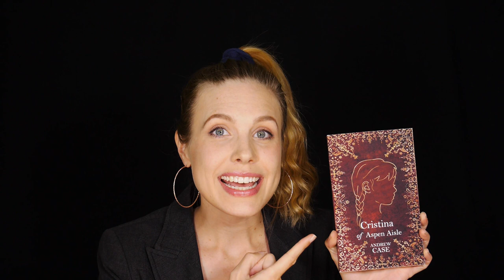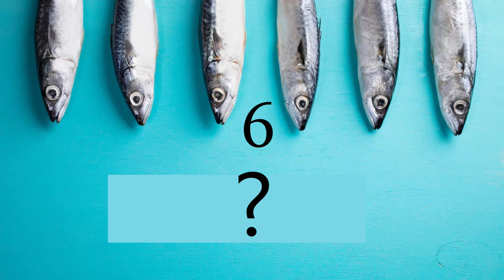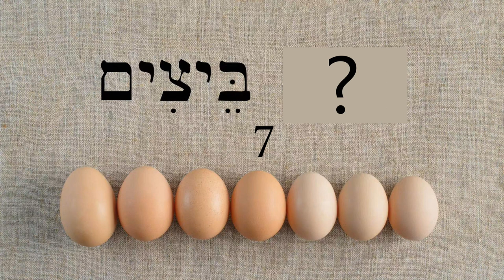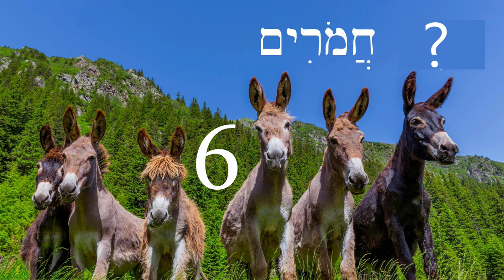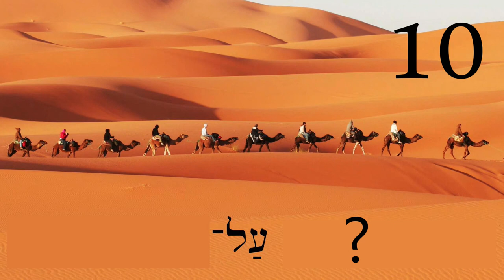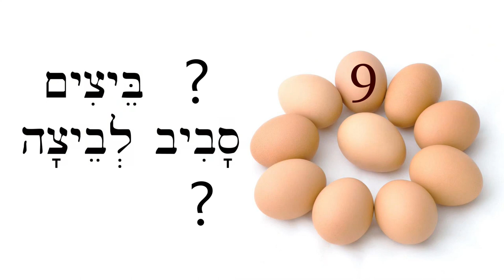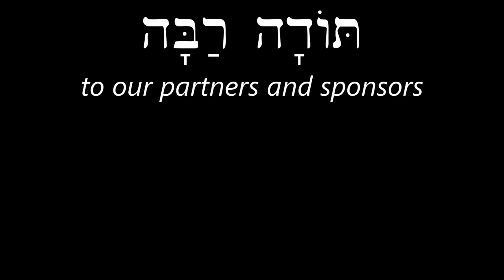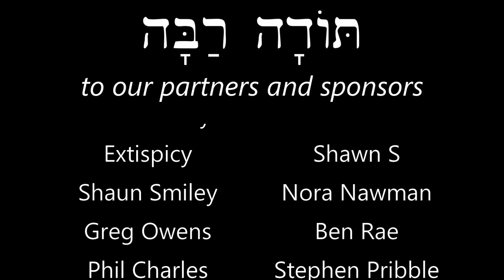Hebrew - Review Game for Lessons 31-32 - Free Biblical Hebrew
Quiz yourself on vocab and verb forms from lessons 31 & 32!

이와 같은 비디오를 더 보려면 Patreon에서 우리를 지원하는 것을 고려하십시오
如果您想观看更多类似的视频，请考虑在Patreon支持我们：
このような動画をもっと見たい場合は、Patreonでのサポートをご検討ください：

Film clips from:
The Bible Collection: David, Jesus
The Bible Miniseries (2013)
The Story of Jonah (2018)

Ruth photos from Berg Productions Inc. used with permission.